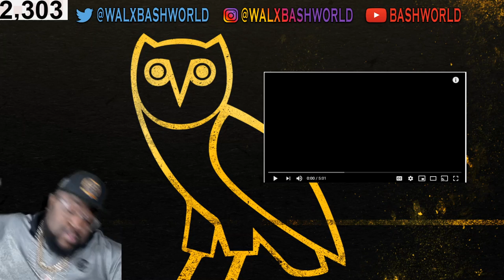REACTION !! Drake - Laugh Now Cry Later (Official Music Video) ft. Lil Durk (OFFICIAL VIDEO)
I do not own the copy rights to this music its use for promotional use only